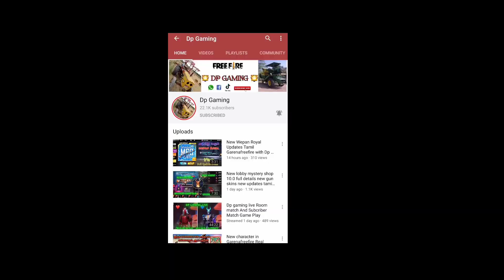New spin wheel street boy bundle 9💎 Elite pass 9💎 Live proof video with Dp Gaming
streetboybundle9💎only
elitepass💎only

2.Qureka App Link :Play games, Win Money

.WELCOME TO DP GAMING.

RANK MATCH GAME PLAY
FREEFIRE UPCOMING UPDATES IN TAMIL

DP GAMING
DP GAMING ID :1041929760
NAME: PRAVEENKUMAR

# ?If any owners has an issue with any of the uploads

 This game is only work of fiction, and don't have any connections to reality,
 watch it as per your guardian guidance,
 this game belong to Garena Free Fire we don't own this,